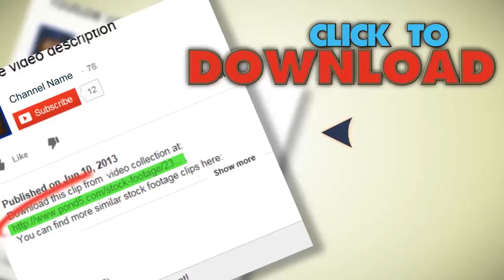Flag Of The European Union. Stock Footage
You have watched Flag Of The European Union. Stock Footage"